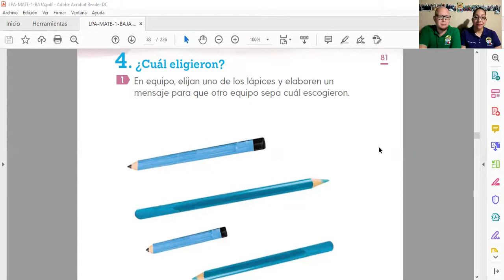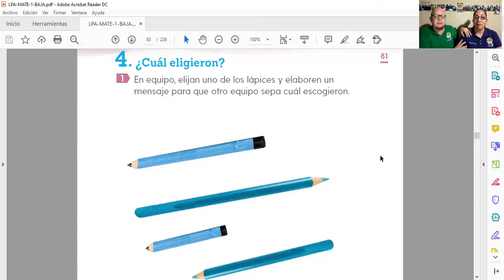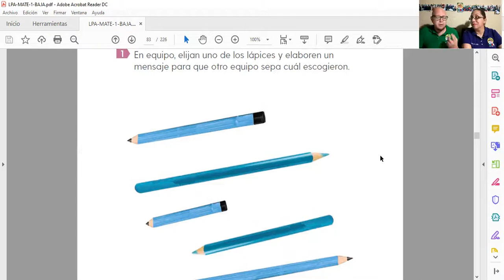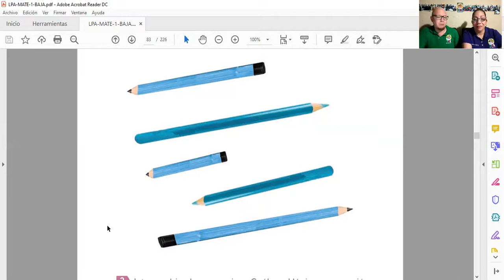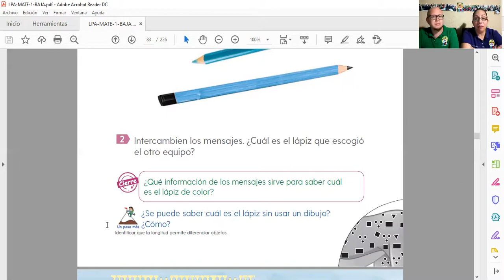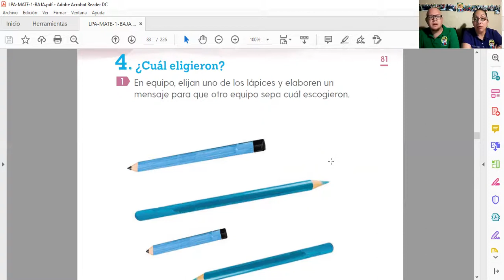Primer Grado LECCIÓN 4: ¿CUÁL ELIGIERON? Trayecto 1 Bloque 2 - Aprende en casa MATEMÁTICAS con CEAA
Trabajamos junto contigo las LECCIONES del Libro de Matemáticas de PrimerGrado con base en el Libro para el Maestro, de esta manera buscamos apoyar el gran trabajo educativo que se realiza desde casa. Esperamos que les sea de utilidad. Reciban un fuerte abrazo familia

Cómo ESTUDIAR con tu hijo las LECCIONES DEL LIBRO DE MATEMÁTICAS PRIMER GRADO en estos videos trabamos de apoyar tu AprendeEnCasa con las Orientaciones para padres de cómo trabajarlo. Esperamos que les sea de utilidad. Saludos familia CEAA.